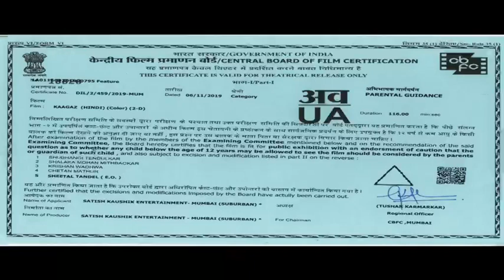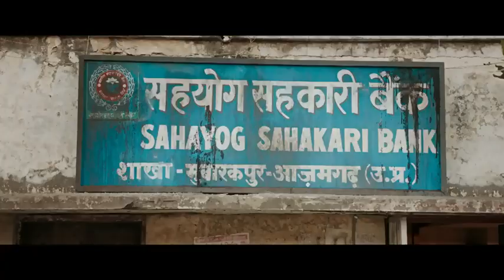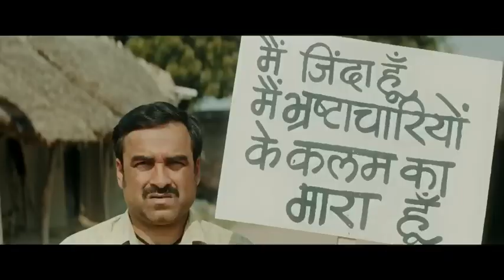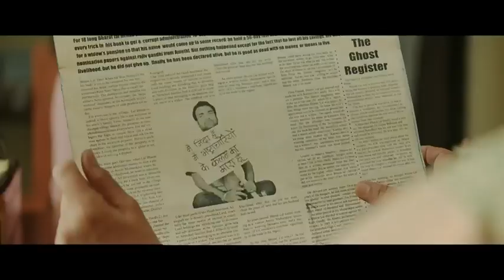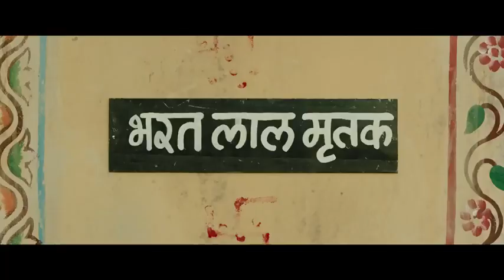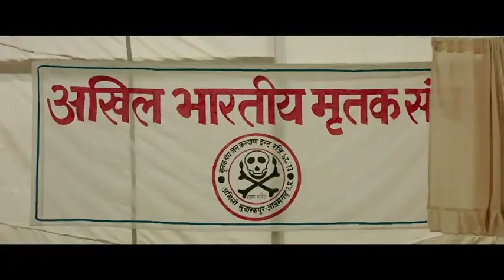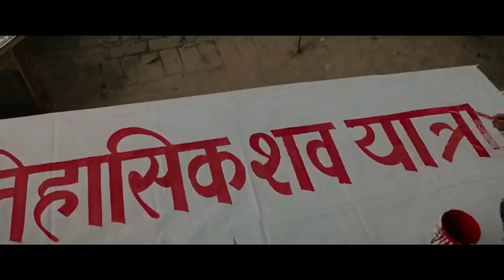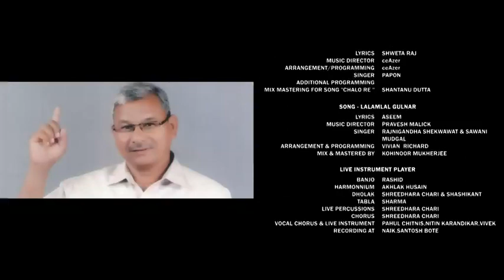kajaaz full movie